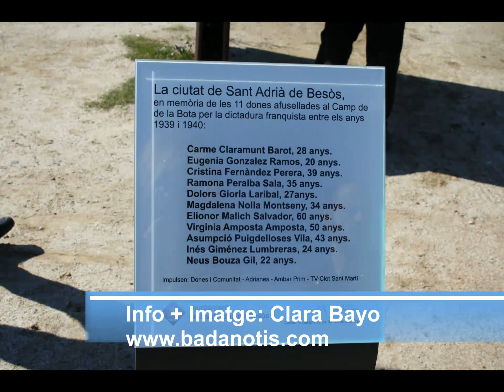SANT ADRIÀ: Homenatge a les dones afusellades al Camp de la Bota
Aquest dissabte 7 de març ha tingut lloc al parc de la Pau, la descoberta d'una placa en homenatge a 11 dones afusellades al Camp de la Bota per la dictadura franquista entre els anys 1939 i 1940. Un emotiu homenatge, fruit de la iniciativa impulsada per les entitats Dones i comunitat, Adrianes, Ambar Prim i per TV-Clot Sant Martí i compta també amb el suport dels consells municipals de dones de Sant Adrià de Besòs i de Sant Martí i de l'Ajuntament de Sant Adrià.

El Camp de la Bota, territori a cavall del districte de Sant Martí de Barcelona i del municipi de Sant Adrià, fou el lloc on el règim franquista va afusellar 1.717 persones entre 1939 i 1952 , 1.706 homes i 11 dones. És en memòria d'aquestes dones que s'instal·la aquesta placa amb els seus noms i l'edat que tenien quan les van executar (Carme Claramunt Barot, 28 anys; Eugenia González Ramos, 20 anys; Cristina Fernández Perera, 39 anys; Ramona Peralba Salba, 35 anys; Dolors Giorla Laribal, 27 anys; Magdalena Nolla Montseny, 34; Elionor Malich Salvador, 60 anys; Virginia Amposta Amposta, 50 anys; Asumpció Puigdelloses Vila, 43 anys; Inés Giménez Lumbreras, 24 anys i Neus Bouza Gil, 22 anys).

Aquest acte coincideix amb la celebració del programa d'activitats que s'està desenvolupant a la ciutat de Sant Adrià amb motiu de la celebració del Dia internacional de les Dones (8 de març).

A l'acte han assistit l'alcalde de Sant Adrià, Joan Callau, el president del Consell Municipal del Districte de Sant Martí, David Escudé, la presidenta de Dones i Comunitat de Sant Martí, Marta Mas, i la presidenta de l'Associació de Dones Adrianas, Àngels Rosell, entre altres.